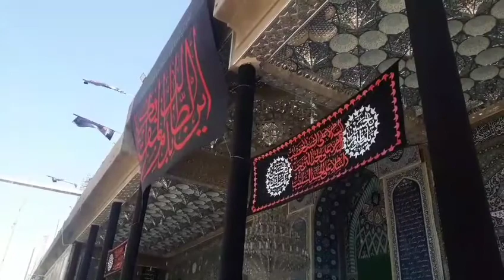PJP Karbala Jaane Walon Ki Wapsi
PJP All Groups